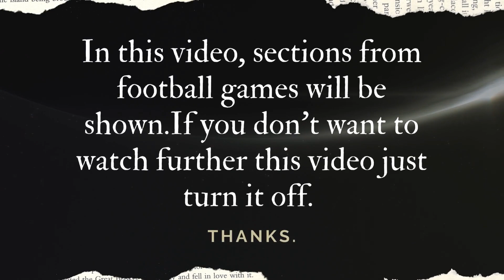Football Game Videos | 32